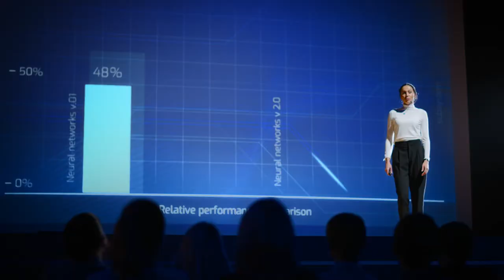Actualízate con las tendencias de la gestión humana